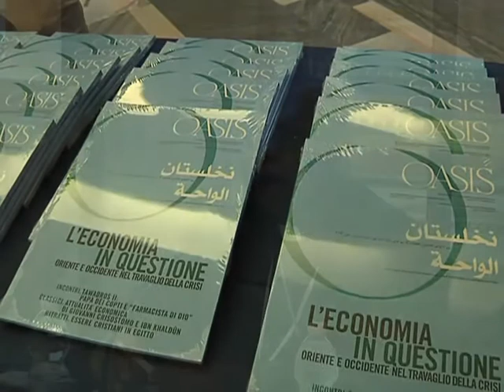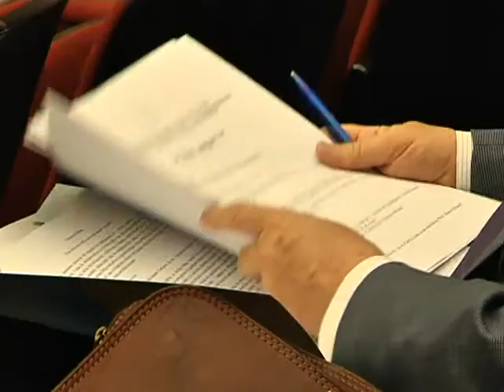18 giugno 2013 OASIS - intervento card. John Olorunfemi Onaiyekan, arcivescovo di Abuja (Nigeria)